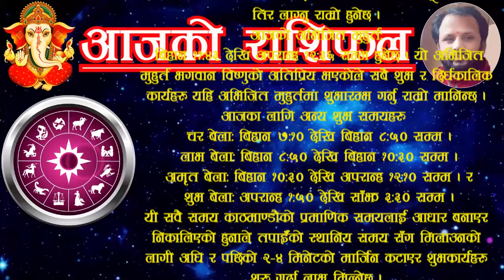Aajako Rashifal saun 20 | आजको राशिफल साउन २० | ajako rasifal | ajako rasifal asar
For contact/सम्पर्क:
Aajako rashifal saun 20 | आजको राशिफल साउन २० | aajako rashifal | aajako rasifal | jako rasifal
Aajako rashifal 2081 shrawan 20
2081 saun 20 gate ko rashifal
Aajako Rashifal 2081 saun 20
rashifal 2081 20 saun
20 saun ko rashifal
aajako rashifal 2024 august 4 sunday
rashifal 4 sunday 2024
Today's rashifal 2024 august 4
rashifal sunday
voliko rashifal saun 20 | voli push ko rashifal | voli ko rasifal
आजको राशिफल साउन २०
आजको रासिफल श्रावण २०
रासिफल साउन २०
साउन २० गतेकाे राशिफल
साउन २० गतेकाे रासिफल
साउन २० काे राशिफल २०८१
अाजकाे राशिफल साउन २०
साउन २० गते बिहिवारकाे रासिफल
२०८१ साउन २०
२०८१ साउन महिनाकाे राशिफल
२०८१ साउनकाे रासिफल
२०८१ साउन